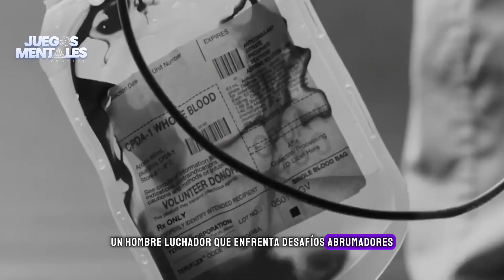Juegos Mentales | EN BUSCA DE LA FELICIDAD | EP - 25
Hoy nos sumergiremos en un fascinante análisis filosófico de la película "En busca de la felicidad". Esta emotiva historia protagonizada por Will Smith nos invita a reflexionar sobre importantes aspectos de la existencia humana y el verdadero significado.

No te pierdas este episodio y déjanos tus comentarios.

Escúchalo también en Spotify →